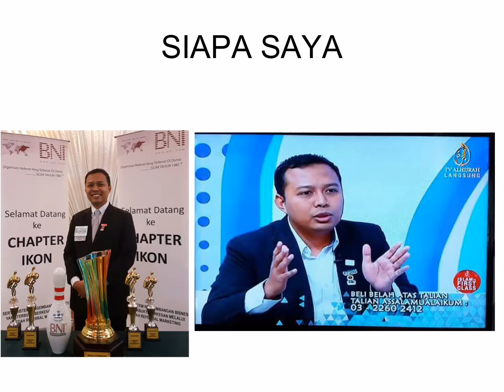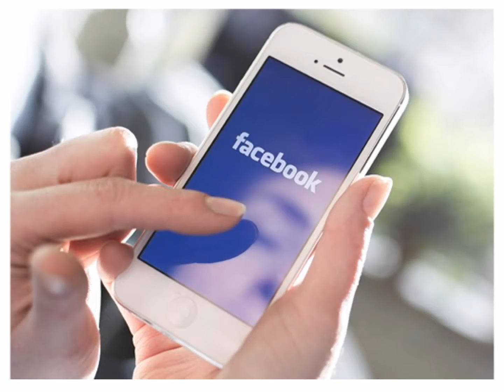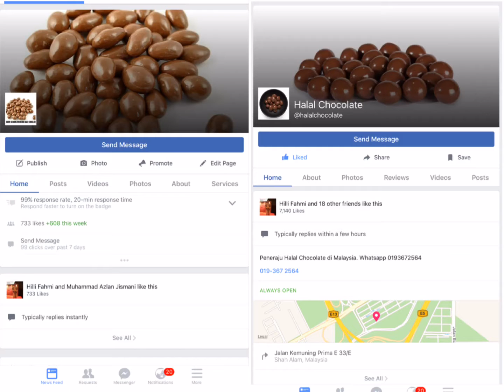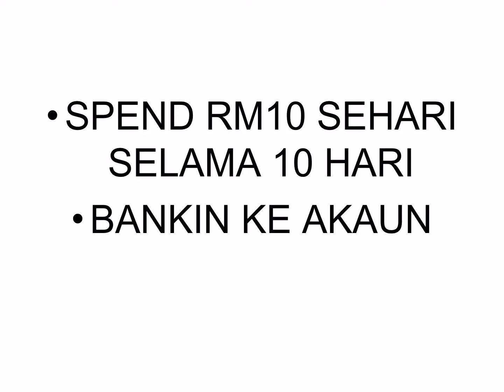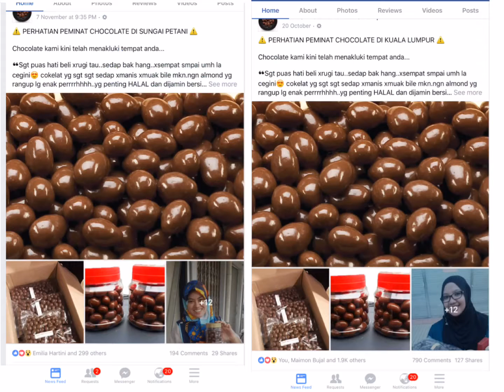Pentingnya FB ADS utk agen cokelat